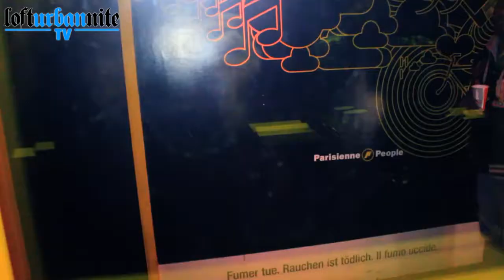RED STAR EVENTS - Swagg Paradise @ Loft Club 4.12.10